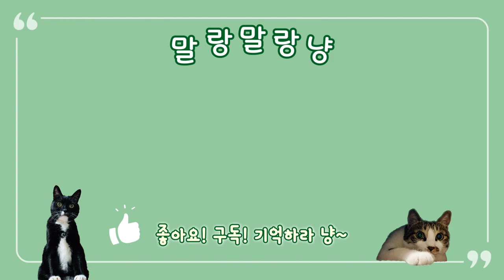밭매는 아가씨 같은 고양이와 놀아주기!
밭매는 아가씨 같은 고양이와 놀아주기! 복동이가 밤에 밭매는 아줌마처럼 퍼져있던 이유.